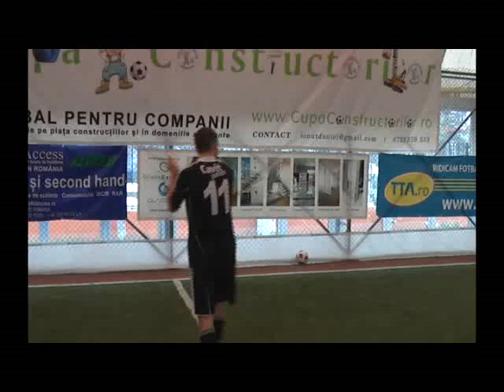Festivitate premiere - Cupa Constructorilor (ediţia a V-a, 2010)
Campioana (Delhaize Cora Pa), vicecampioana (Glass Expert), locul 3 (RATB STB-Auto), locul 4 (RATB SLTC-Electric), Jucatorul turneului "sportlocal.ro" (Andrei Spandole - Delhaize Cora Pa) ***